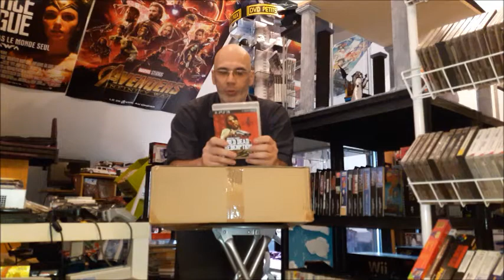Une nouvelle console arrive a la maison!